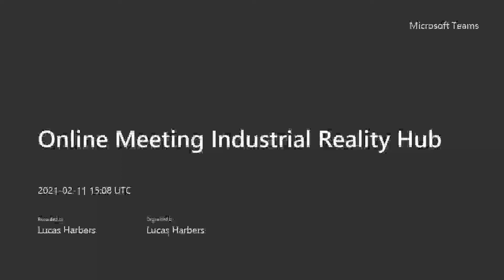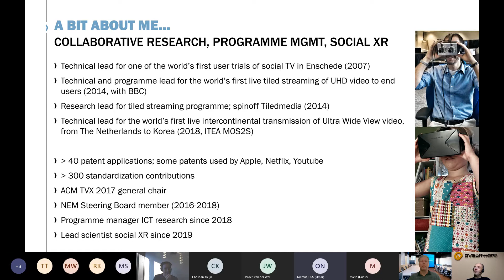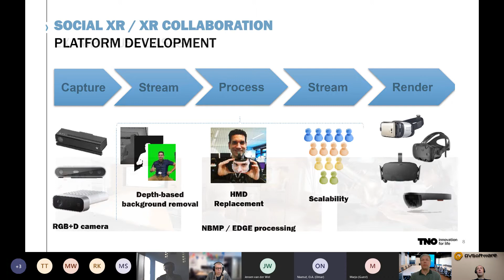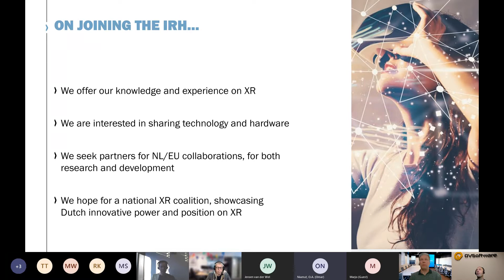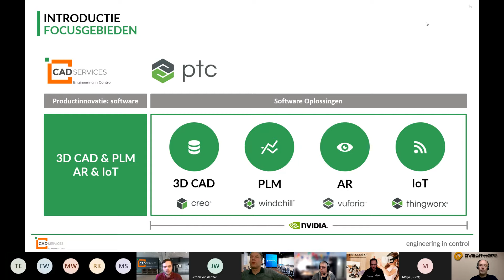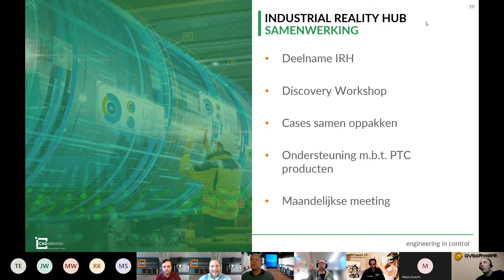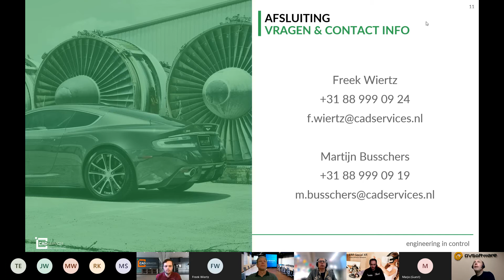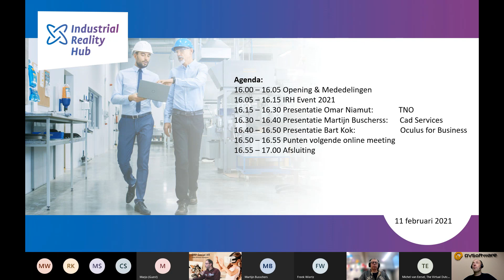Knowledge session Februar 2021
👉More information?

Welcome to the official YouTube Channel of the Industrial Reality Hub!

We are an industry consortium of 17 partners in AR/VR - The European digital innovation hub for industrial applied Augmented and Virtual Reality, stimulating cooperation and innovation between companies, government and knowledge institutes, resulting in world class business, knowledge and facilities.
The hub is the AR/VR Fieldlab in the Dutch Smart Industry program and is recognized by the European commission as Digital Innovation Hub for industrial AR/VR.